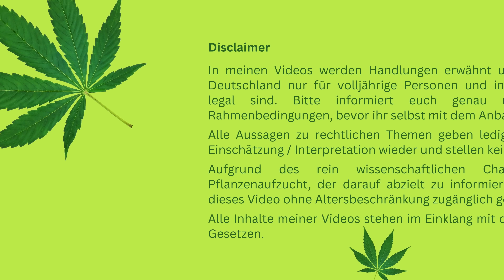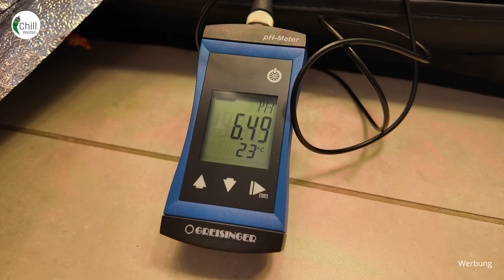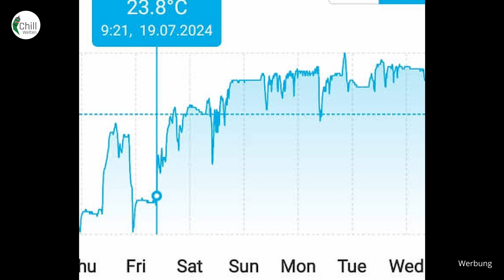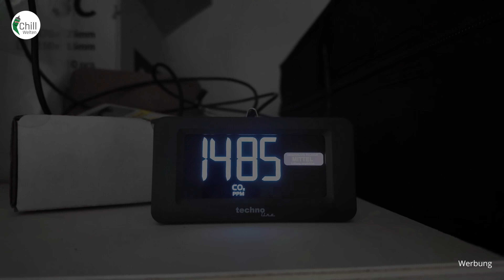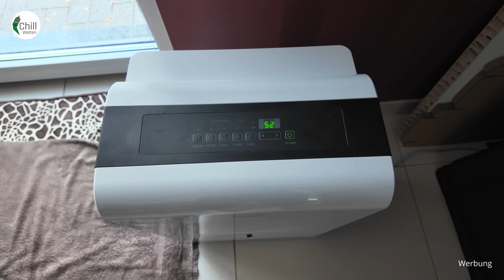5 Tage wach - Dauerparty im Lush Club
Euch gefallen meine Töpfe? rein!

Govee WLAN Hygrometer

Alle Aussagen zu rechtlichen Themen geben lediglich meine persönliche Einschätzung / Interpretation wieder und stellen keine Rechtsberatung dar.Aufgrund des rein wissenschaftlichen Charakters zum Thema Pflanzenaufzucht, der darauf abzielt zu informieren und aufzuklären, ist dieses Video ohne Altersbeschränkung zugänglich gemacht worden.

Alle Inhalte meiner Videos stehen im Einklang mit den aktuellen deutschen Gesetzen. Es wird weder der Konsum von Drogen gezeigt noch verharmlost oder für diesen geworben. Der Konsum von Cannabis hat Nebenwirkungen, die als Konsument beachtet werden sollten.

Kapitel:
00:00 Intro
00:47 Nährstoff- oder pH-Probleme?
02:32 5 Tage wach und Rückschnitt
06:32 Zelt-Austausch Mimosa x Orange Punch
10:25 Luftfeuchtigkeit & Schimmel
12:56 Forbidden Black Cherry